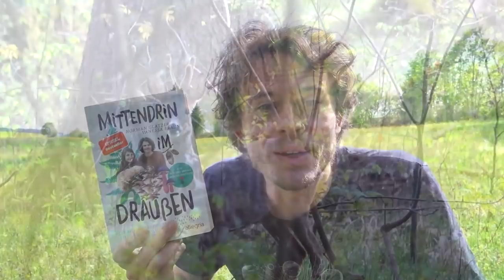Überraschende Pilzschwemme und eine besondere Begegnung - Pilze und Wildkräuter Sammeln im Mai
Wildkräuter sammeln, Pilze sammeln oder einfach nur Staunen- der Mai ist einer der schönsten Monate in der Natur. Wir nehmen euch mal wieder mit in Wald und Wiese und entdecken all die Schätze da draußen. In Sachen Pilzen konnten wir die ersten Stockschwämmchen finden und die wohl letzten Morcheln. Bei den Pflanzen gibt es nach wie vor wunderschöne einheimische Orchideen zu finden. Auch auf beim Suchen nach essbaren Wildkräutern waren wir erfolgreich und konnten von Fichtentrieben (Maitriebe) bis hin zur Teufelskralle einiges sammeln. Wie immer gehen wir im Video sowohl auf Standort als auch auf Aussehen mit den Merkmalen für die Bestimmung ein. Natürlich soll es nicht nur ums Bestimmen und Identifizieren gehen, sondern auch um Ökologie, Inhaltsstoffe und Geschichte. Denn viele Wildpflanzen und Pilze haben spannende Legenden und Sagen, die sich um sie ranken. Also dann, kommt mit zu den zauberhaften Waldwesen der wilden Natur!

Wie immer seid ihr, wenn ihr Pilze, Wildpflanzen, Wurzeln und Beeren sammelt, selbst verantwortlich, was da in euren Magen wandert. Die Konsequenzen tragt ja auch ihr. Also sammelt nur, was ihr sicher bestimmen könnt. Unsere Videos sollen zum Entdecken inspirieren und sind nicht als Bestimmungsleitfaden zu verstehen.

Jetzt vorbestellen! Unser neues Buch „Fast zu wild, um wahr zu sein“:
Unterstützt uns auch auf diesen Wegen:

Und überall, wo es sonst Bücher gibt.

Bitcoin (Mindestbetrag 0,0005 BTC): 37txg5TJVpi8AguXeUPBBNzifvsohk27N9
Banküberweisung: Buschfunkistan GbR, DE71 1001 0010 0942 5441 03, Verwendungszweck: Unterstützung

Tipp: Ihr könnt den Link auch in eurem Browser verankern, dann müsst ihr nicht jedes mal daran denken, ihn hier aufzurufen, und unterstützt uns automatisch bei jedem Einkauf bei Amazon.

In diesem Shop haben wir einige unserer Empfehlungen rund ums Pilze und Wildkräuter sammeln, suchen, bestimmen und kochen zusammengetragen

00:00 Zitronenmelisse (Melissa officinalis)
02:40 Gemeine Fichte (Picea abies) - Fichtentriebe
05:25 Blindschleiche (Anguis fragilis) mit blauen Punkten
07:59 Ährige Teufelskralle (Phyteuma spicatum)
09:41 Brand-Knabenkraut (Neotinea ustulata)
11:11 Waldkiefer (Pinus sylvestris) - Kiefernpollen
12:29 Gemeines Stockschwämmchen (Kuehneromyces mutabilis)
16:23 Spitzmorchel (Morchella elata)
18:10 Gewöhnliches Ferkelkraut (Hypochaeris radicata)
22:05 Frühjahrs-Giftlorchel (Gyromitra esculenta)
25:42 Frühjahrs-Giftlorchel (Gyromitra esculenta) - Sporen unterm Mikroskop
26:00 Spitzmorchel (Morchella elata)
29:32 Spitzmorchel (Morchella elata) - Sporen unterm Mikroskop
29:56 Spitzmorchel (Morchella elata)
31:18 Quiz